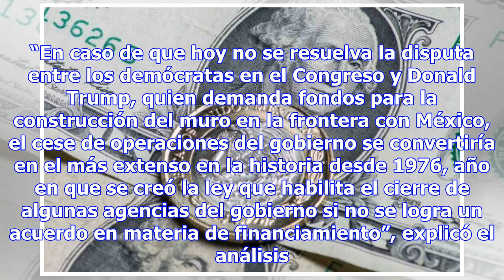Peso acumula séptima semana consecutiva de ganancias frente al dólar